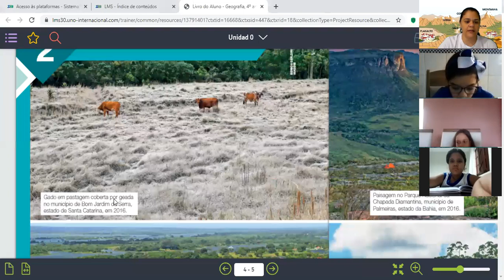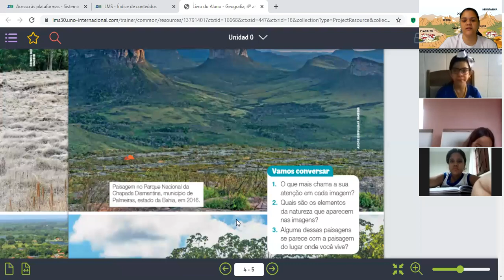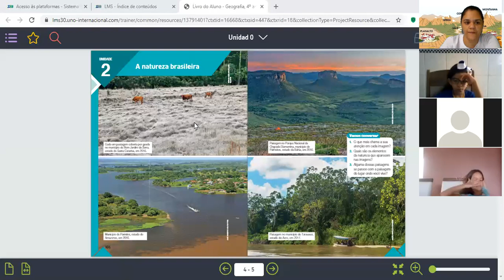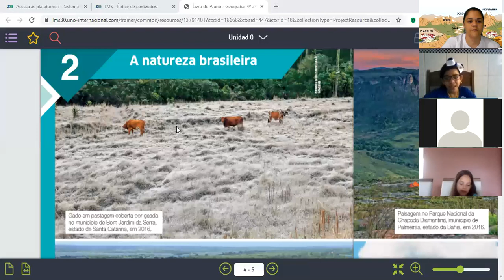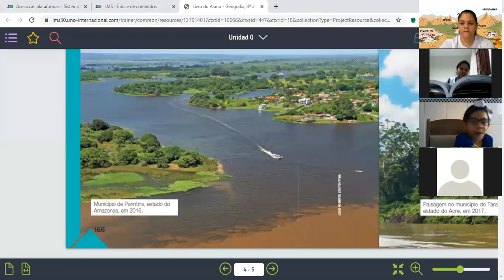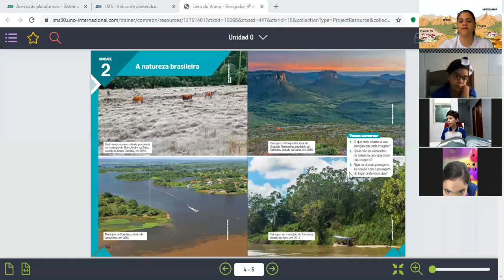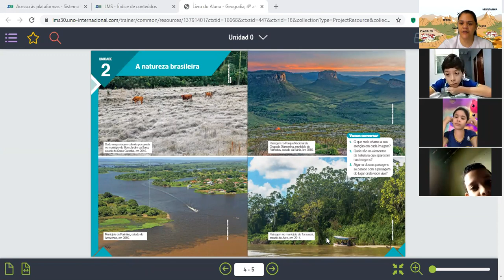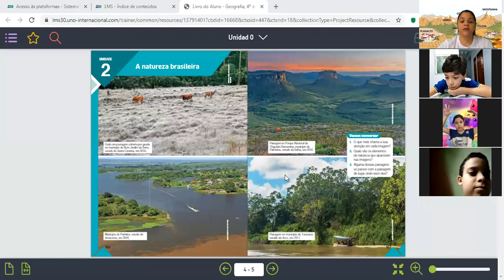Abertura do livro do capítulo 3 Geografia 06 de Julho